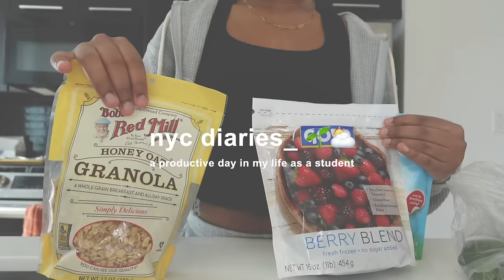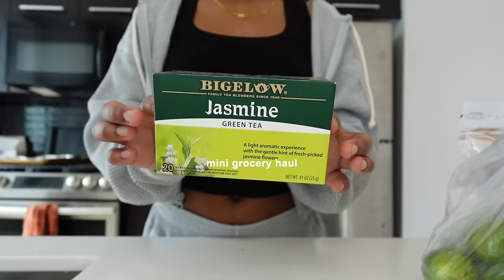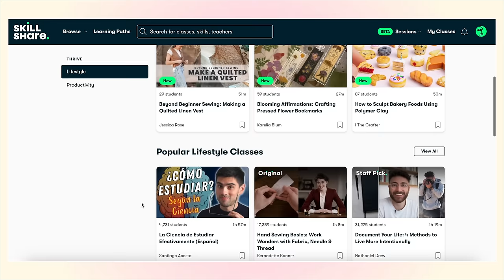A 7AM PRODUCTIVE DAY IN MY LIFE IN NYC 🗽 finding work-life balance, cafe study date & reading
𐐪𐑂 A 7AM PRODUCTIVE DAY IN MY LIFE IN NYC 🗽 finding work-life balance, cafe study date & reading

00:00 - 1:55 grocery haul & breakfast
1:55 - 3:35 how I improve my writing
3:35 - 6:15 getting over a seasonal slump
6:15 - 9:28 ITS THAT SEASON!
9:28 - 10:28 going to soho
10:28 - 12:30 working in a cafe
12:30 - 14:12 reading session
14:12 - 19:42 writing updates
19:42 reading updates